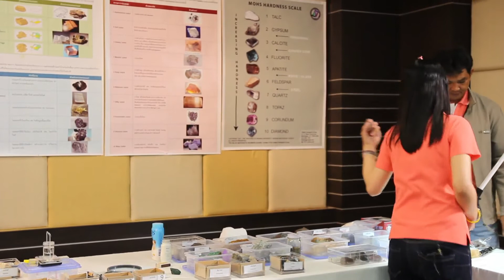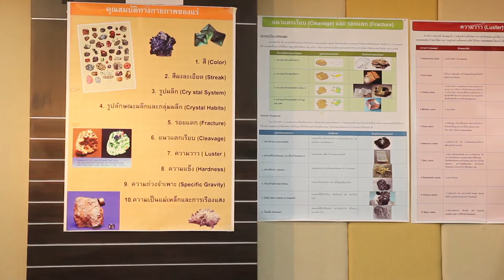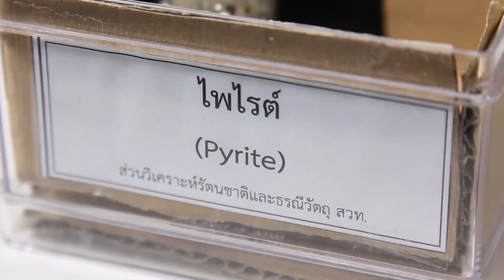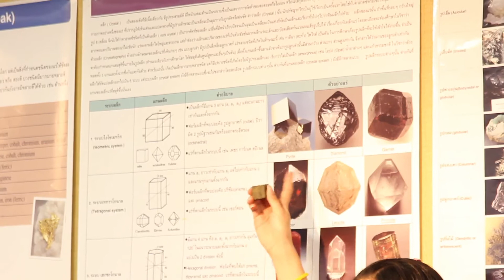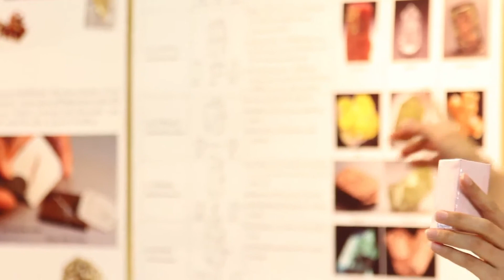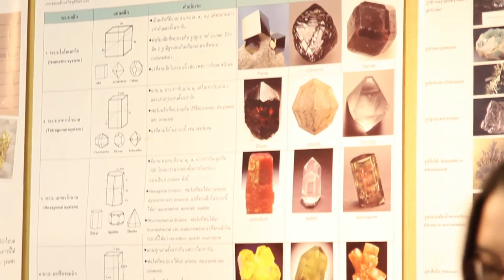ฐานแร่ 1/3